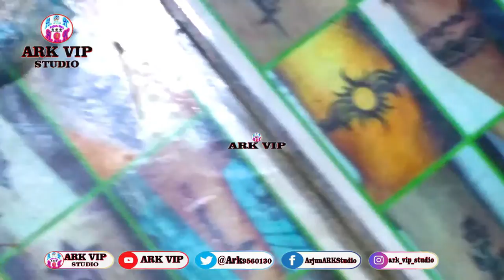Noida Sector-12 22Mela Full Vioeo Nacratri Last Viode ARK VIP STUDIO Full HD VIP.3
/tv/CLSbbp7nqhQ/?igshid=1e8vwephaq3ni
ark_vip_studio